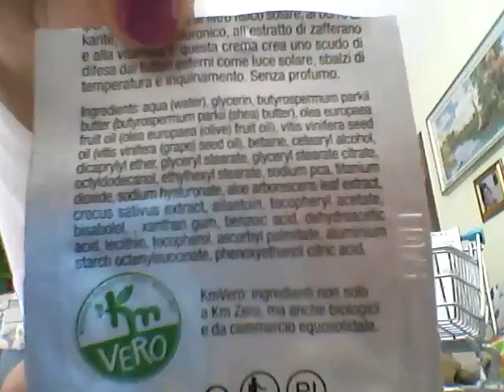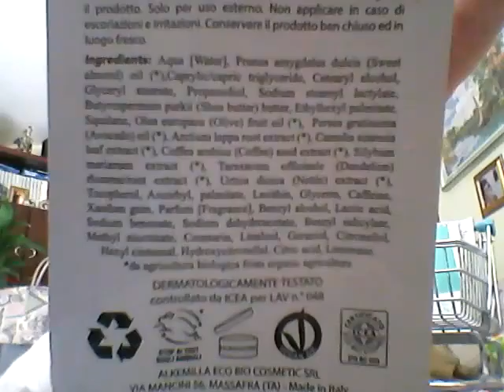PROVATI E RECENSITI #2